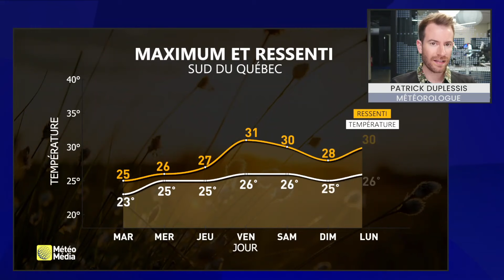La grande accalmie - Météo de la semaine du 5 août